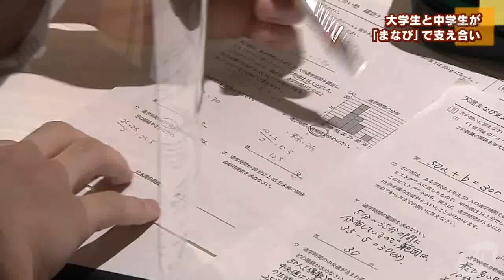大学生と中学生が「まなび」で支えあい